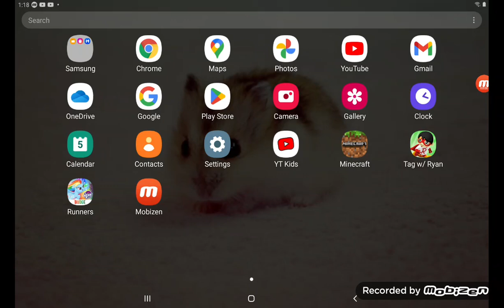tag with Ryan part 2